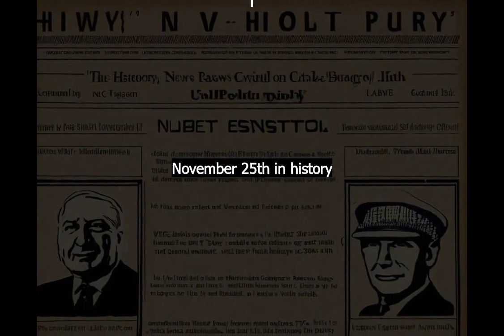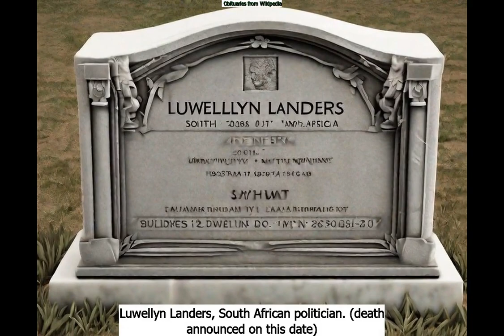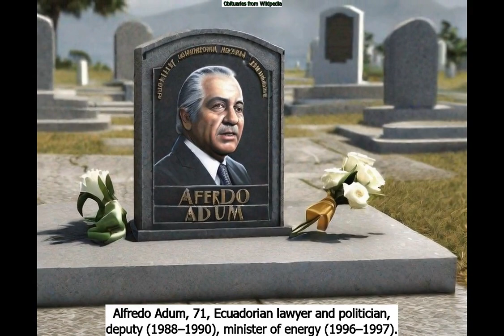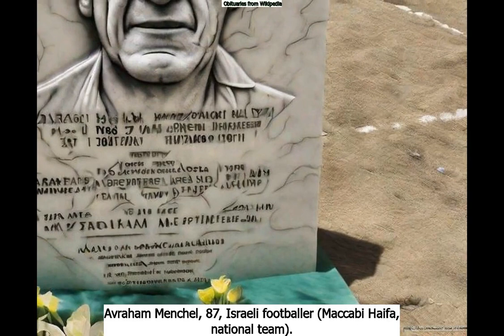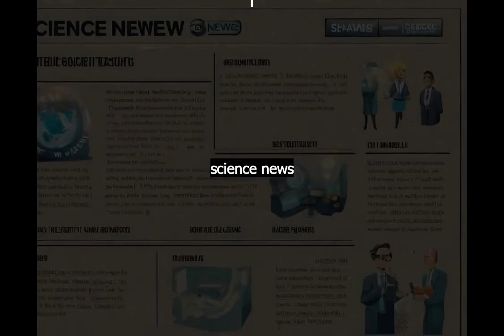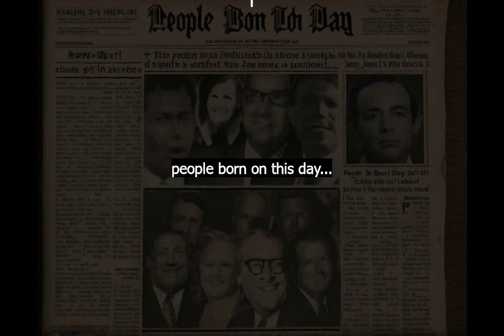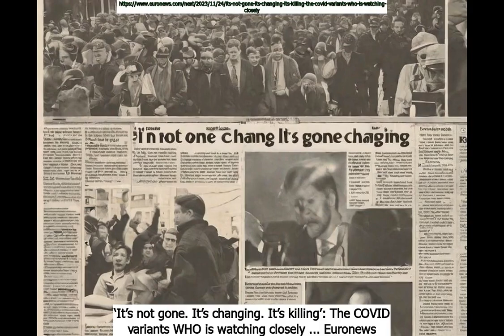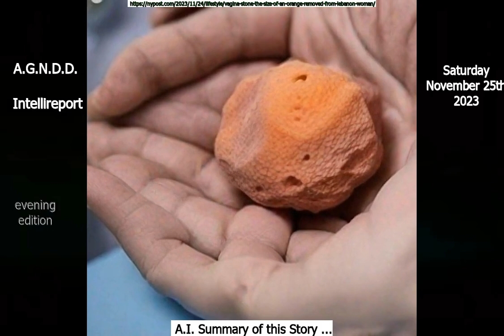November 25th AGNDD Intellireport: Evening Edition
Chapters:
Intro : 0:00
November 25th in History : 1:03
Today's Obituaries : 1:43
General News : 9:39
Business News : 11:39
Science News : 12:26
Famous people born on November 25th : 14:02
Health News : 15:08
Entertainment News : 17:31